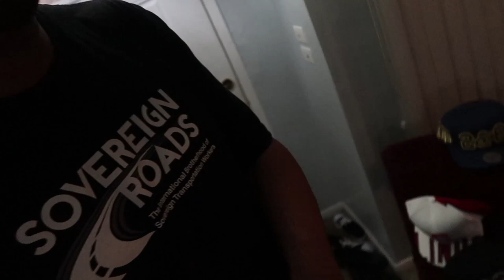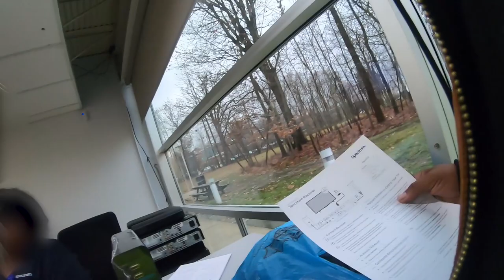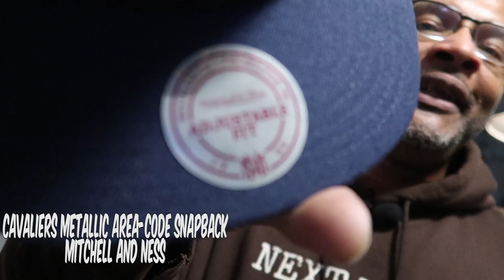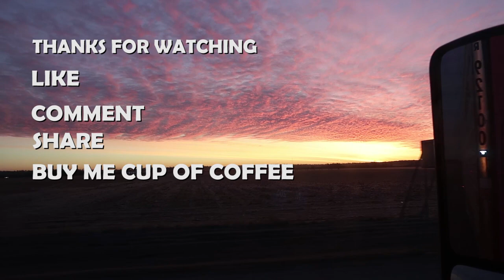Time For Me to Come Home for Xmas 2018 | The Hat Fanatic Hat Pu.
Time For Me to Come Home for Xmas 2018

Well im taking another “L” but I made it home for xmas with my family While im here I change up my cable
And received some new hats!! So please enjoy and I’ll see you in another video!!